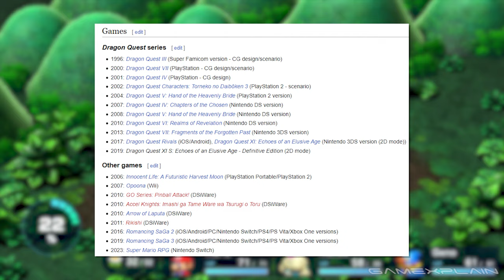We FINALLY Know Who Developed the Super Mario RPG Remake!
We finally know the developers of the Super Mario RPG Remake!